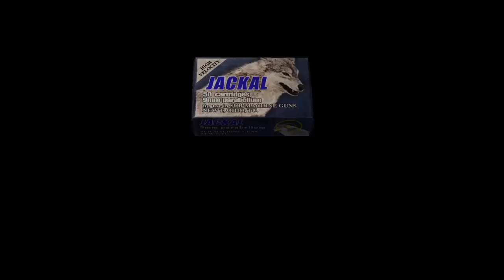resident evil 4_20180614024522